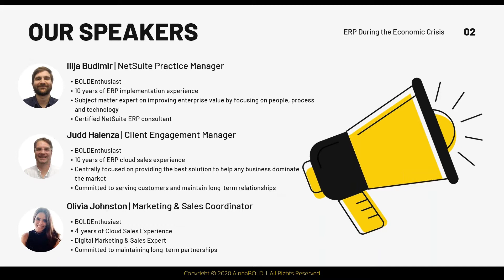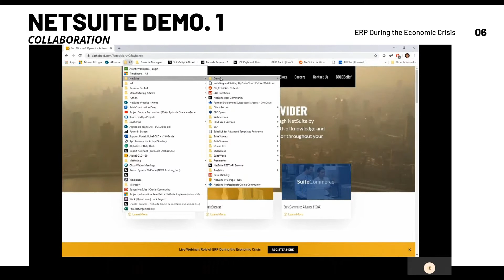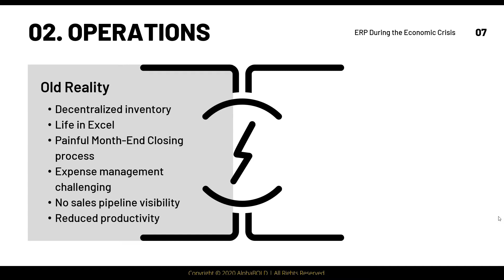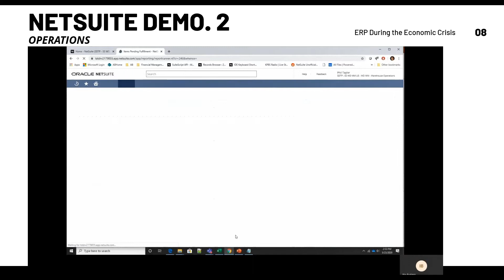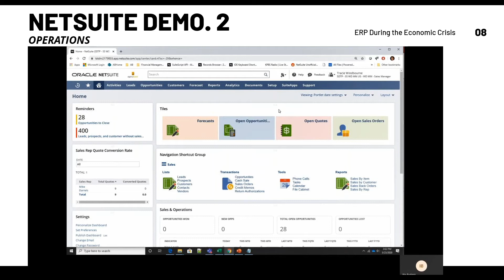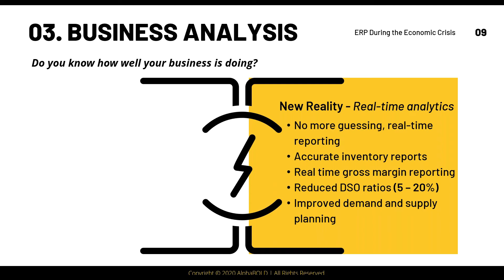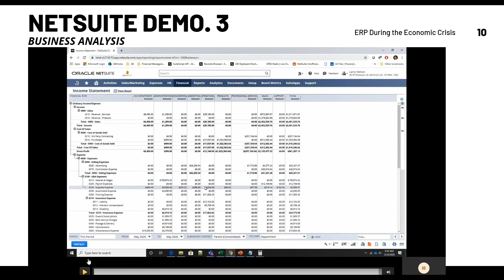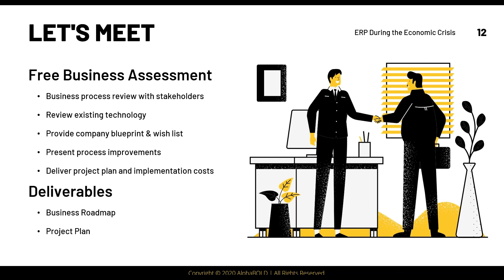Webinar Role of ERP During the Economic Crisis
Learn how you can adapt your business practices and automate your processes in an ever-changing business landscape!